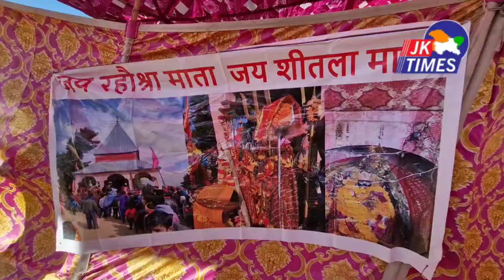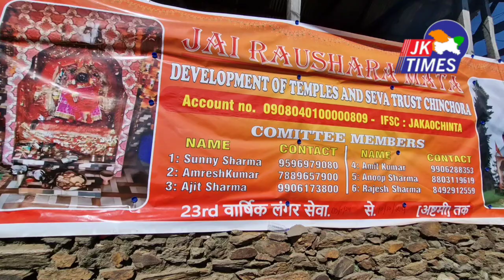Devotees from across J&K reach Sheetla Mata Temple, Rehoshra Dhar on occasion of Durga Ashtami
Devotees from across J&K reach Sheetla Mata Temple, Rehoshra Dhar in Bhaderwah on occasion of Durga Ashtami